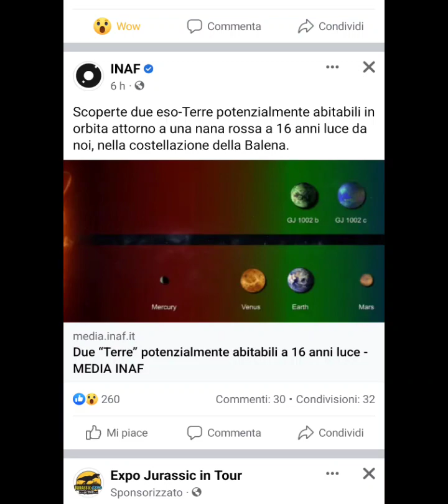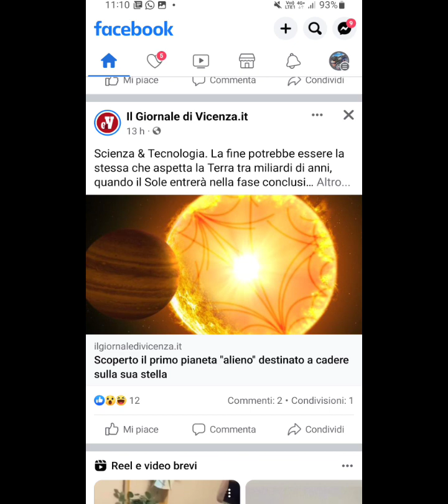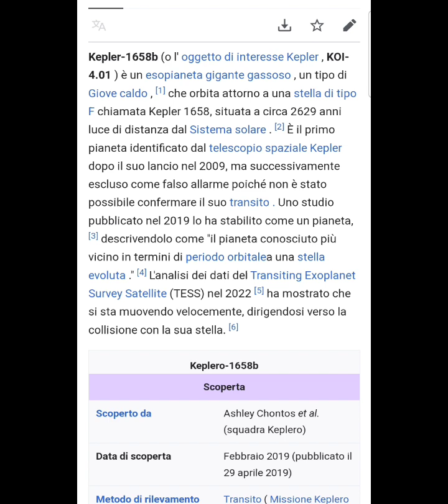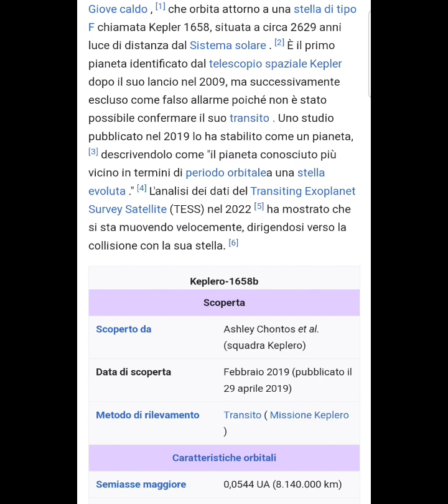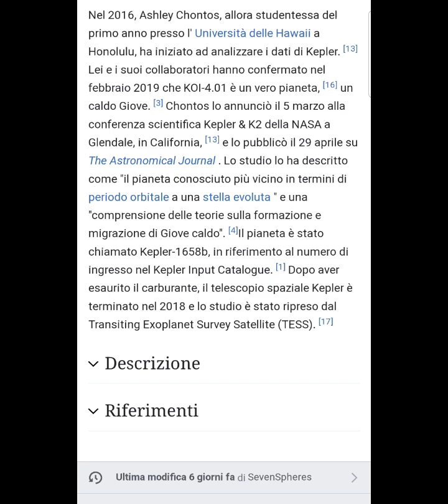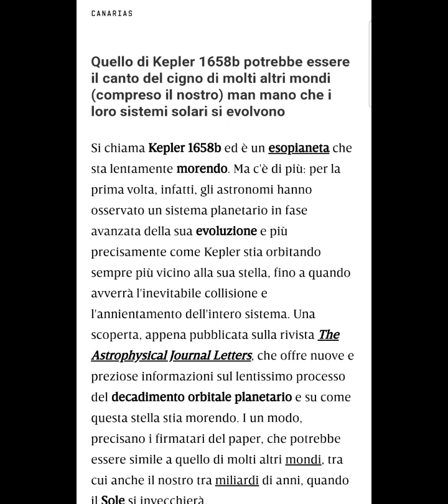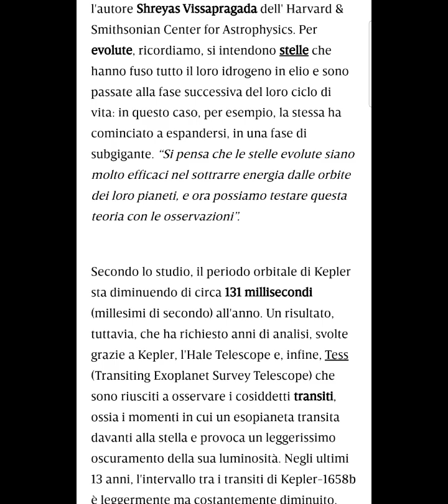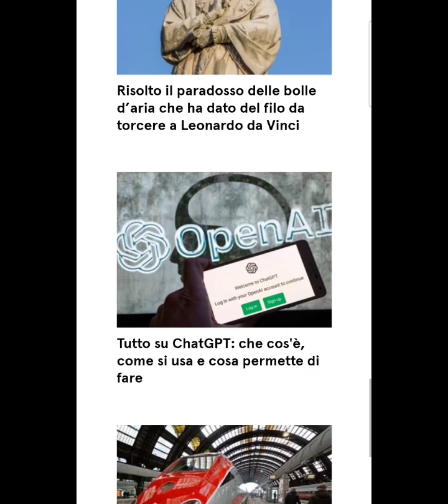Astronomy Universe Il-Ep#07 Scoperto il Primo Pianeta Destinato ad essere Divorato dalla sua Stella